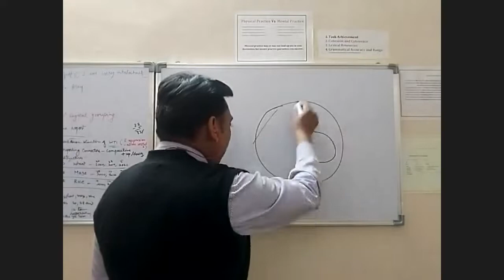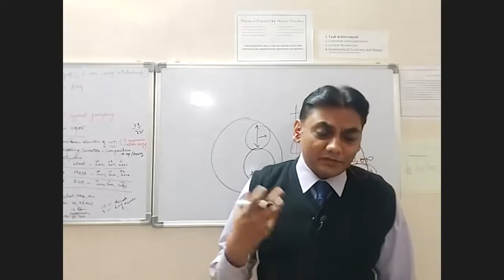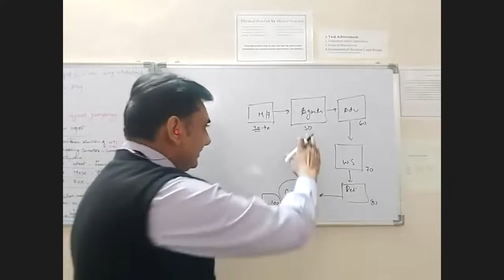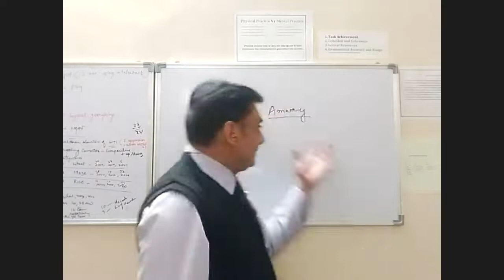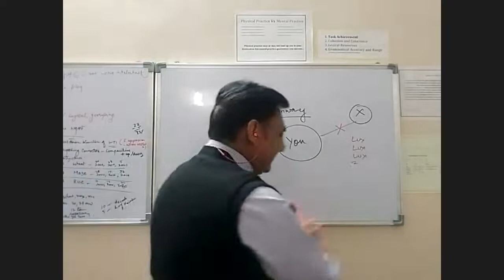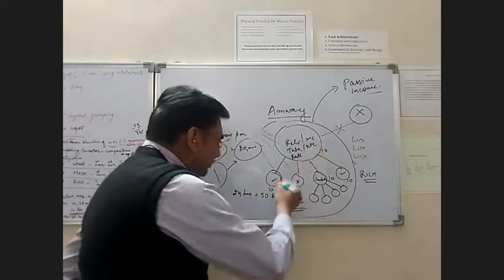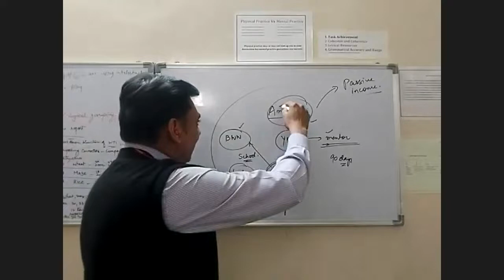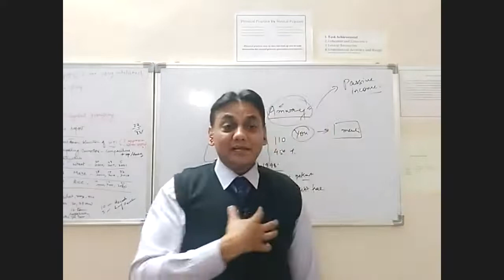Opportunity Meet - Presentation by Er. Raghubir Singh (Software Consultant) from Jalandhar.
Dear Viewer, we welcome you to the business session where you can learn about a thriving global business opportunity available for one and all who are above 18 years of age. We suggest you to watch the complete video to fully understand the concept.
To know more, you can always get in touch with us at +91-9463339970.
Thanks